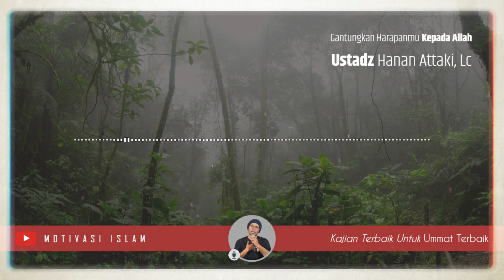GANTUNGKAN HARAPANMU KEPADA ALLAH - USTADZ HANAN ATTAKI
TERIMAKASIH